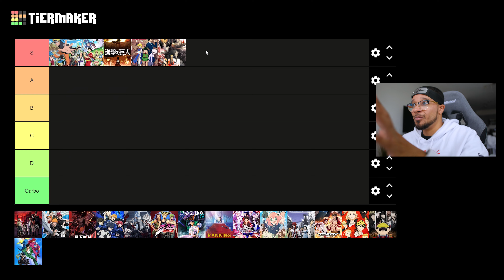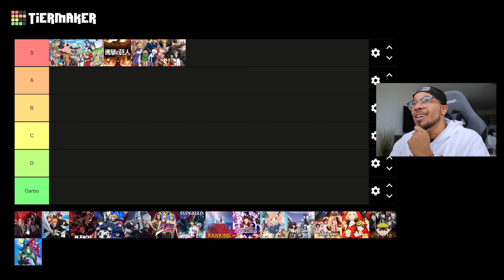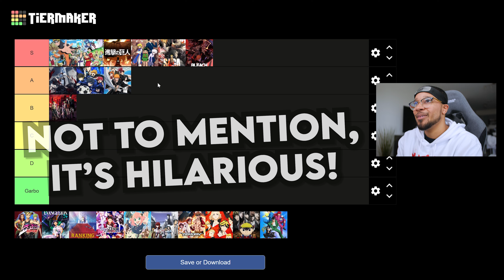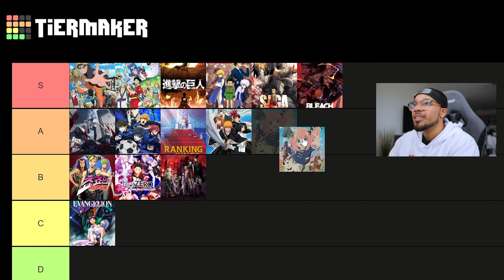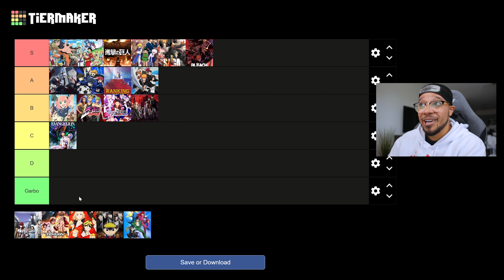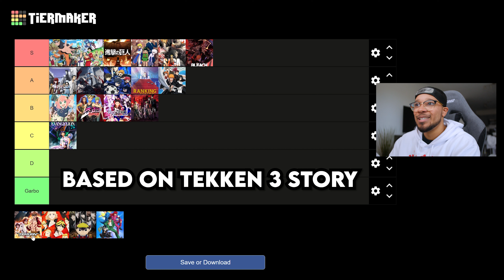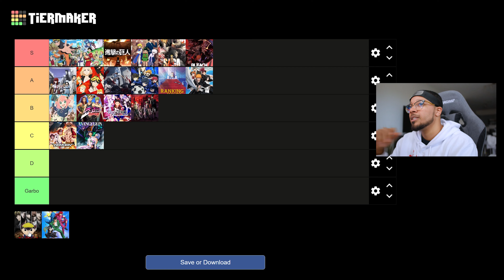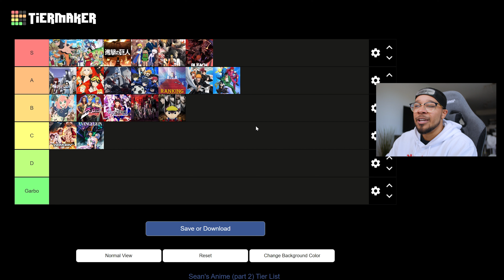My Anime Tier List 2022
Curious to know what my anime tier list is? In this video, I rank all the new anime that I have watched in 2022 from best to worst! Please note that this is my own opinion, this doesn't make me right or wrong. We all like the shows that we like 😂. Let me know what your list would look like!

📹 MY VIDEO EQUIPMENT:
- Main Camera Body
- Camera Bundle
- Secondary Vlog Camera
- Vlog Camera Handle
- Action Camera
- Headstrap Mount
- Helmet Mount
- Standard Kit Lens
- Primary Lens (Sigma 18-35)
- Speed Booster (Canon to M43)
- 25mm Prime Lens (F1.7)
- 35mm Prime Lens (F1.7) Budget
- Current Fisheye Lens
- Backup Fisheye Lens
- 85mm Photography Lens
- Wireless Mic
- Shotgun Mic
- Furry Mic Windscreen
- Cam Caddie Handle
- Main SD Card (512 GB)
- Backup SD Card (128 GB)
- Backup SD Card (64GB)
- SD Card Reader
- iPhone Bendy Tripod
- Camera Lights
- Camera Light Stands
- Wall Charger for Camera Lights
- Camera Bag
- Gaming Capture Card
- Micro HDMI to HDMI Cable
- Wall Charger for G7
- Wall Charger for ZV1
- ZV-1 Mount Bracket for Streaming
- Extra ZV-1 Batteries
- Streaming/Podcast Mic
- Editing Headphones

🖥️ PC EQUIPMENT:
- CPU Fan
- Graphics Card
- Memory (RAM)
- Storage (Operating System)
- Storage (Media Drive)
- Storage (Archive)
- Power Supply
- RGB Case Fans
- Main Monitor
- 2nd Monitor
- Backup Keyboard
- Wireless Mouse
- Wired Mouse
- Extended Mousepad
- Streaming/Podcast Mic
- Editing Headphones
- VR System
- Gaming Chair
- Armrests for Gaming Chair